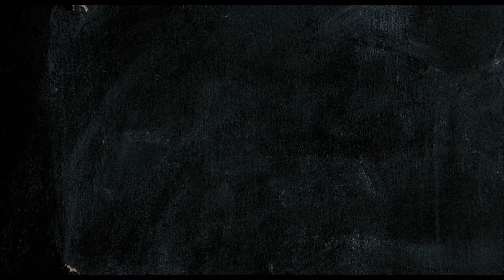Neues vom WIXXER - Trailer (deutsch/german)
FSK Trailer = FSK ab 6 freigegeben

Jetzt als DVD und Blu-ray!

Inhalt: Seit die beiden Superhelden von Scotland Yard, Chief Inspector Even Longer (Oliver Kalkofe) und sein treuer Begleiter Inspector Very Long (Bastian Pastewka), vor drei Jahren den WiXXer zur Strecke brachten, ist das Leben in London etwas weniger schrecklich. Doch der Schein trügt: Es gibt Neues vom WiXXer! Eine lange Liste mit Todeskandidaten nämlich, die Long und Longer in schweißnassen Händen halten. Auf ihr stehen wohlbekannte Namen: Inspector Long soll innerhalb der nächsten 24 Stunden das Zeitliche segnen ebensowie Victoria Dickham (Christiane Paul), die schöne Geliebte von Chief Inspector Longer und Tochter des legendären Ex-Chefs von Scotland Yard, Lord David Dickham (Joachim Fuchsberger). Und da sich im geräumigen Kühlraum des Yard-Pathologen Dr. Brinkman (Oliver Welke) die ersten Leichen stapeln, ist jedem klar, dass die Drohung des WiXXers sehr ernst zu nehmen ist.

Regie: Cyrill Boss, Philipp Stennert
Mit: Oliver Kalkofe, Bastian Pastewka, Joachim Fuchsberger, Christiane Paul